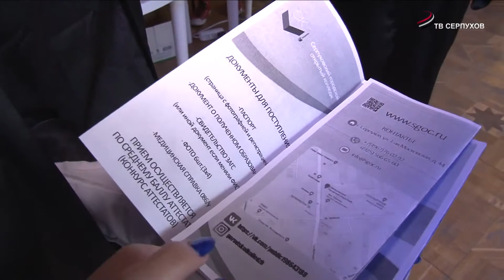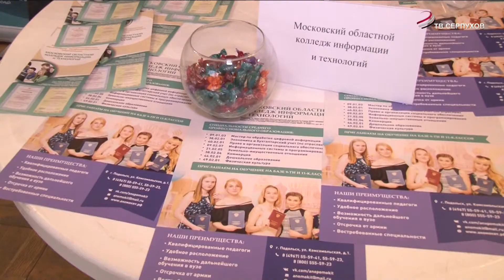Дорога в профессию